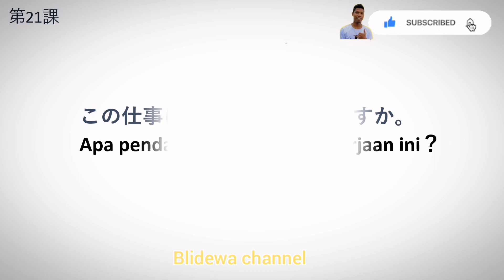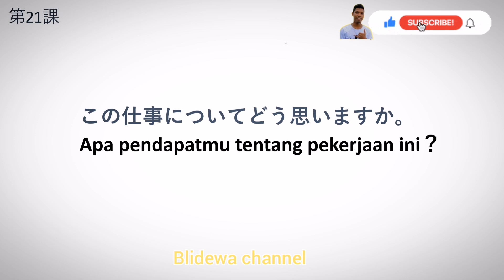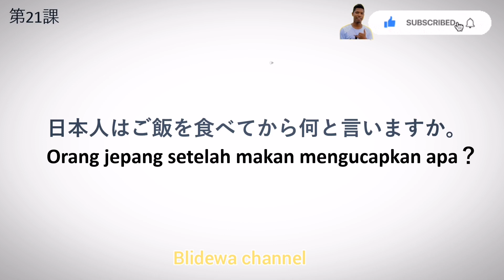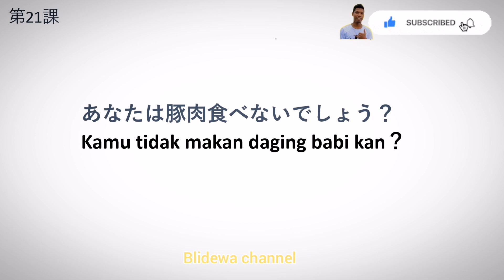kaiwa Latihan Kaiwa Secara Mandiri Part 21 Belajar Bahasa Jepang